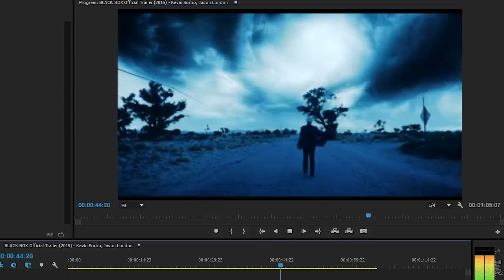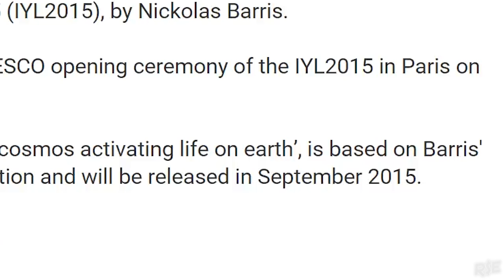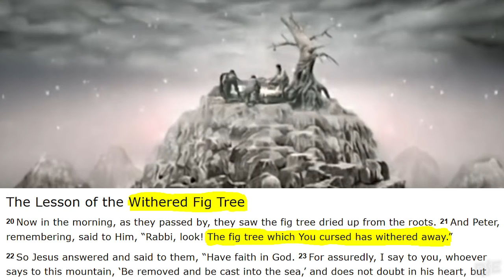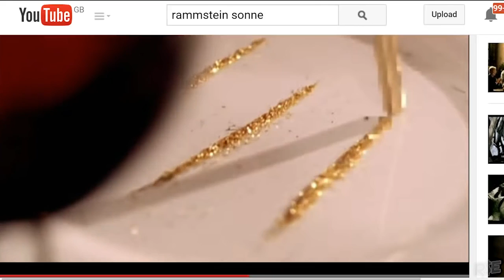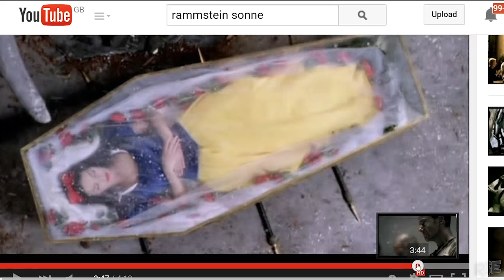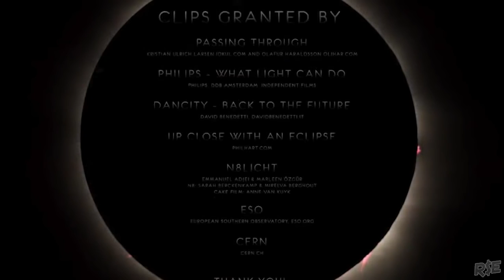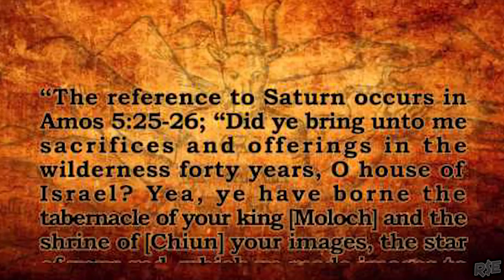INTERNATIONAL YEAR OF LIGHT 2015 C.E.R.N. 666999666999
2015 ANUL LUMINII au aprins becurile mai mult